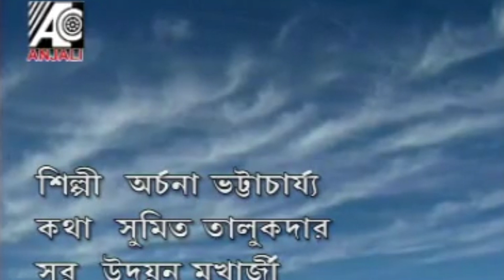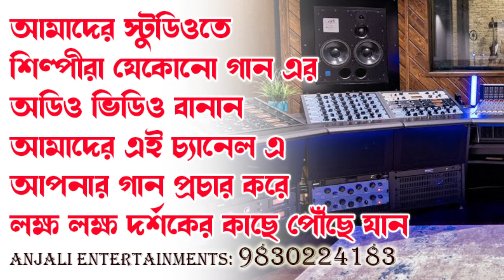তুমি গুরু তুমি পিতা | Baba Lokenath Song | Archana Bhattacharya | Bengali Devotional Song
জয় বাবা লোকনাথ
SONG: TUMI GURU TUMI PITA
SINGER: ARCHANA BHATTACHARYA
LYRICS & TUNE: UDAYAN MUKHERJEE
DIRECTOR: SUBRATA DEY
PRODUCTION:ANJALI ENTERTAINMENTS
MUSIC LABEL:ANJALI AUDIO CASSETTE & MUSIC.

Watch & listen this very papular Baba Lokenath Songs & Bhajans Collections.